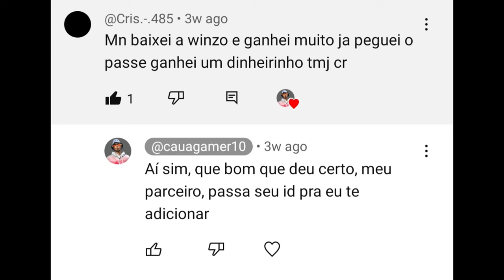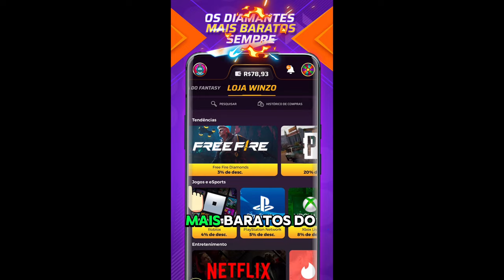COMO PEGAR ELITE FÁCIL NO FINAL DA TEMPORADA 39 DO FREE FIRE!